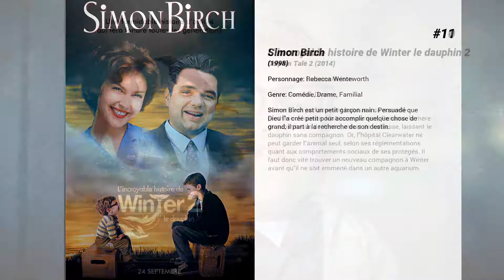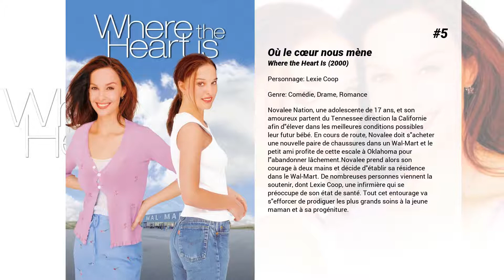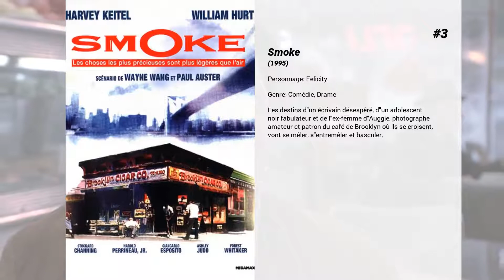Les meilleurs films d'Ashley Judd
Les meilleurs films d'Ashley Judd nous présente...

15. De-Lovely
1964. Devenu un vieil homme, le compositeur Cole Porter est assis seul à son piano dans son appartement new-yorkais. Alors qu'il pianote les premiers accords d'un air mélancolique et familier, un mystérieux étranger du nom de Gabe apparaît pour l'emmener dans un vieux théâtre. Si l'endroit semble vide aux premiers abords, Gabe est pourtant en train de mettre en scène la vie de Cole. Petit à petit, celle-ci va être réinterprétée sous les yeux du vieil homme, lui "ramenant" amants, collègues et amis. Et surtout sa femme, Linda…

14. Le collectionneur
Quand l'inspecteur de police Alex Cross de Washington apprend que sa nièce, qui fait des études en Caroline du Nord, a disparu, apparemment victime d'un enlèvement, il se rend immédiatement à Durham pour participer aux recherches. Bravant la police locale, il mène sa propre enquête. Il decouvre qu'en fait huit jeunes filles ont disparu et que l'une d'entre elles vient d'être retrouvée assassinée. Cross comprend alors qu'il a affaire à un collectionneur amateur de filles aussi belles qu'intelligentes.

13. Good Kids
Quatre lycéens exceptionnellement doués obtiennent haut la main leur diplôme, et réalisent qu'ils sont passés à côtés d'expériences clé de leurs vies en étant toujours des "gentils gamins". Ils décident de changer de mode de vie pendant les vacances d'été, pour profiter de leurs derniers jours ensemble avant l'université.

12. Double jeu
La vie idyllique de Libby Parsons se brise lorsque son mari, Nick, est assassiné en pleine mer sous ses yeux. Les circonstances accusent la jeune femme, qui est condamnée à la prison a perpétuité. De sa cellule, elle apprend que son fils a disparu et que Nick n'est pas mort.Six ans plus tard, elle obtient une libération conditionnelle. Malgré la surveillance ardue du contrôleur judiciaire Travis Lehman, elle parvient à disparaître dans la nature, bien décidée à retrouver son enfant.

11. Simon Birch
Simon Birch est un petit garçon nain. Persuadé que Dieu l'a créé petit pour accomplir quelque chose de grand, il part à la recherche de son destin.

10. L'incroyable histoire de Winter le dauphin 2
Winter s'est parfaitement habitué à sa nouvelle prothèse de queue. Malheureusement, Panama, la mère de substitution de Winter, meurt de vieillesse, laissant le dauphin sans compagnon. Or, l'hôpital Clearwater ne peut garder l'animal seul, selon ses réglementations quant aux comportements sociaux de ses protégés. Il faut donc vite trouver un nouveau compagnon à Winter avant qu'il ne soit emmené dans un autre aquarium.

9. Helen
Belle, brillante, mariée à David, mère d’une adorable jeune adolescente et professeur de musique, Helen semble avoir la vie parfaite. Elle semble… en effet, car en réalité elle camouffle un lourd secret depuis plusieurs années. Elle souffre d’une dépression profonde qui l’empêche de vivre sa vie. Même si sa famille et ses amis tentent de la sortir de l’abîme, personne ne comprend vraiment sa souffrance, elle trouve alors refuge auprès de l’un de ses élèves. Il est clair que la seule personne capable de sauver Helen, c’est… elle-même.

8. L'incroyable aventure de Bella
L'incroyable voyage d'un chien prêt à parcourir plus de 600 km pour retrouver son maître, un jeune étudiant en médecine.

7. Divergente
L'aventure palpitante de Tris Prior (Woodley) qui, plongée dans un futur où chaque individu appartient à un groupe choisi selon sa personnalité, se retrouve parmi les inclassables, incapable d'appartenir à un seul groupe, en un mot, Divergente. Lorsqu'elle découvre qu'une conspiration se trame afin de détruire tous les Divergents, elle doit à tout prix découvrir ce qui rend la Divergence si dangereuse, avant qu'il ne soit trop tard.

6. L'incroyable histoire de Winter le dauphin
Alors qu’un jeune dauphin femelle s’ébroue, il est pris au piège dans un casier à crabe et se blesse grièvement la queue. Repêché, il est transporté à l’hôpital Clearwater pour espèces marines, où il est rebaptisé Winter. Mais ce n’est que la première étape d’un long combat pour sa survie… Car s’il perd sa queue, Winter risque de mourir. Il faudra toute l’expertise d’un biologiste marin passionné, le savoir-faire d’un brillant prothésiste et le dévouement indéfectible d’un petit garçon pour que l’impossible se produise : sauver Winter. Un miracle révolutionnaire qui redonnera espoir à des milliers de personnes handicapées à travers le monde.

5. Où le cœur nous mène
Novalee Nation, une adolescente de 17 ans, et son amoureux partent du Tennessee direction la Californie afin d'élever dans les...